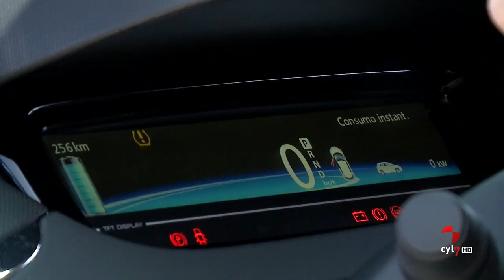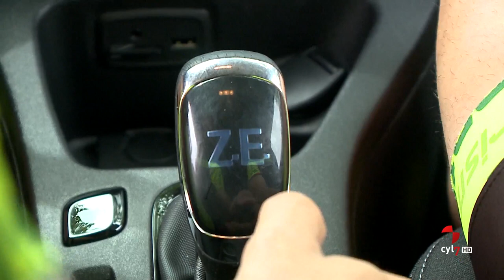Historias de pasión, coraje y corazón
Nueve deportistas de élite que escenifican a la perfección el esfuerzo, la dedicación y la constancia que se necesitan para alcanzar los sueños, entre ellos Teresa Perales, Esther Rodríguez, Carlos González y Noel Martín